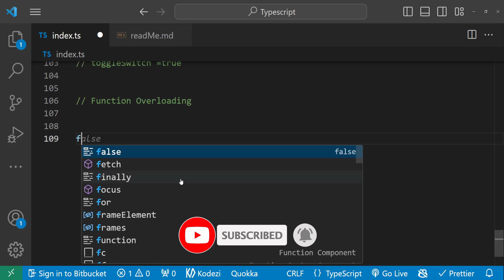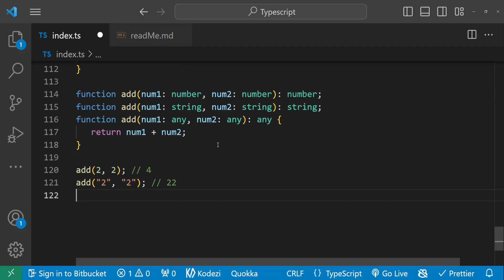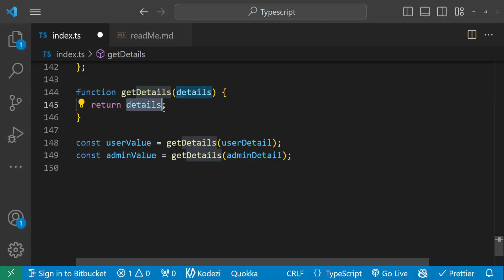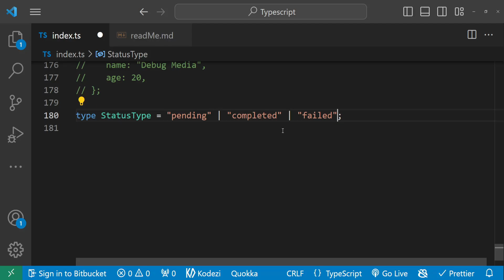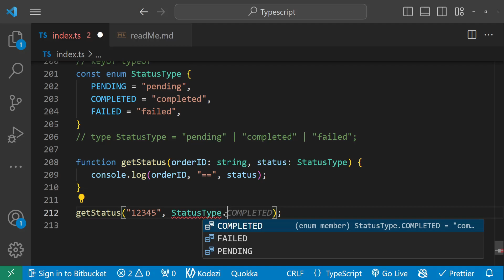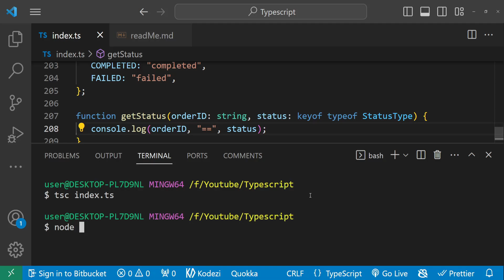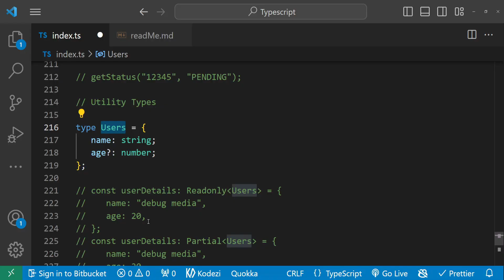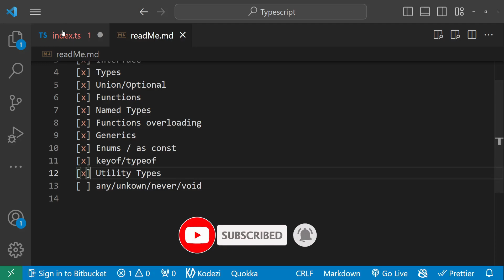Typescript malayalam | Part 2 | malayalam tutorials| മലയാളം പ്രോഗ്രാമിംഗ്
Learn Typescript Programming in malayalam! In this video tutorial, we'll dive into the fundamentals of TypeScript, making it accessible even for beginners. Explore Typescript's core concepts and boost your software development skills.

📕 Things covered in this video:
0:00 Introduction to Typescript in malayalam
0:12 Function Overloading
5:30 Generics
15:40 Enums
20:20 Type Casting
21:18 keyof / typeof
29:25 Utility Types
30:37 ReadOnly
32:20 Partial
32:48 Required
33:40 Pick
34:50 Omit
35:35 Exclude
36:30 Record

typescript in malayalam \n
malayalam typescript
TypeScript tutorial Malayalam
Learn TypeScript in Malayalam
generics in malayalam
keyof typeof in malayalam
enums in malayalam
as const in malayalam
JavaScript programming Malayalam
TypeScript basics for beginners
Malayalam coding tutorial
Software development in Malayalam
TypeScript language explained
Malayalam tech tutorial
TypeScript vs JavaScript comparison
Programming in Malayalam
TypeScript for web development
JavaScript in malayalam
Malayalam software engineering
TypeScript coding examples